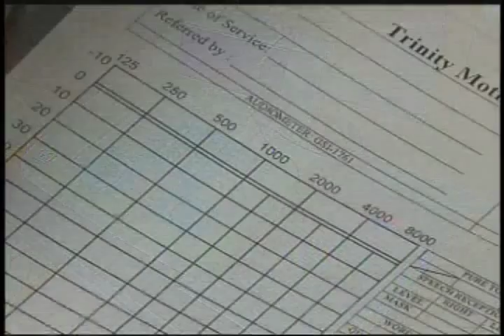How old are your ears?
TYLER, TX (KLTV) -
A free, online hearing test that lasts all of two minutes is going viral on YouTube.

The video has more than three million views and claims to be able to tell you how old your ears are by playing sounds at different frequencies. With the number of views continuing to grow, it seems people are curious if this two minute hearing test could save them from a trip to the ear doctor or send them there.

"As we grow older, we often lose the extreme ends of our hearing spectrum. So how many of the following sounds can you hear," the video asks.

The creators of this video, AsapSCIENCE, said to get the most accurate results, you really need to watch and listen using 1080p headsets.

"Okay, if you can hear 8,000 Hz, you are both alive and not hearing impaired, but let's keep raising the frequency," the video says as the sounds continue to play.

Many viewers commented that they were having trouble hearing sounds above 8,000 Hz and were younger than the average age AsapScience had listed. So, should they be worried?

We played this video for Trinity Clinic Audiologist Phyllis Trotter to find out, and by the look on her face we could tell there might be some doubt.

"Those high frequencies, only a dog would hear anyway. The normal audiogram, we test from 250 Hz and the maximum we go is 8,000. This test starts at 8,000 Hz. We don't even test in a soundproof room with headphones, anything above 8000 Hz. He was going higher from 8,000 to 20,000 Hz, which is not the typical normal everyday sounds that anyone would hear," explains Dr. Trotter.

So, is there any truth to this video? Dr. Trotter said if you hang on until the end, the information is factual.

"In your ear there are thousands of tiny nerve cells called hair cells. These are responsible for picking up different frequencies and sending the signal to the brain where it's processed. As you age, the continual exposure to the noise and loud sounds can break, bend, and destroy these cells," the video explained.

"The damage to the hair cell, once it's damaged it's irreversible. The normal person will lose hearing because of age. Then, we start losing more of the other pitches due to noise exposure and things like that," Dr. Trotter said.

So, Dr. Trotter said if you want to take the test for fun go for it, but if you really are concerned by your hearing, visiting your audiologist is the best way to go.